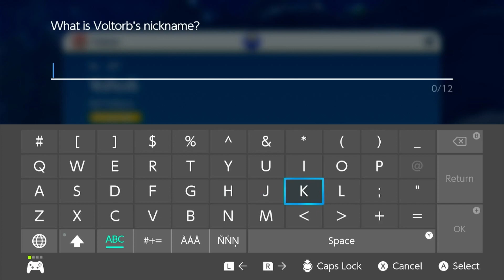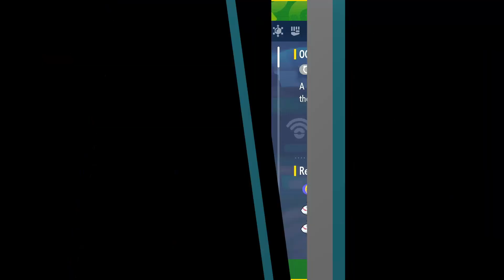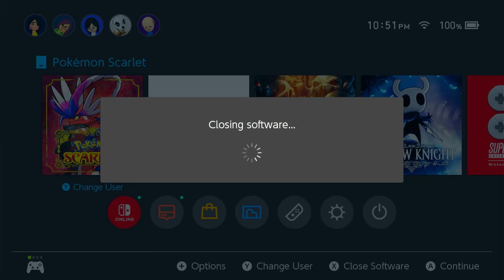Why Are Pokemon Categories SO Misleading? [19]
Pokemon Team - your pokedex entries skills are lacking. Hit up RatSnacks. We'll recategorize all the Pokemon with more accurate heights and weights.